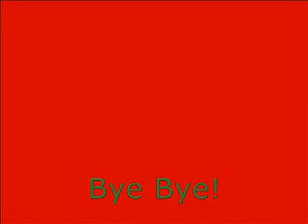Crash Bandicoot Warped level 8 Hoq ride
Tässä on taso 8.

Here's level 8.